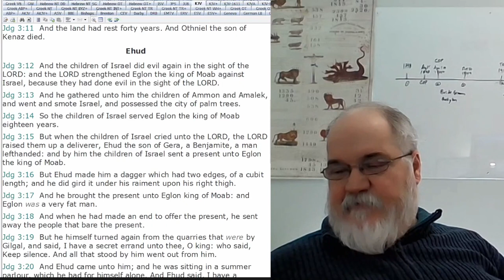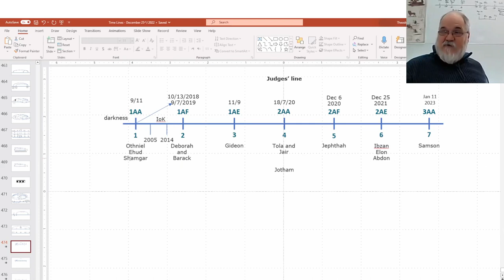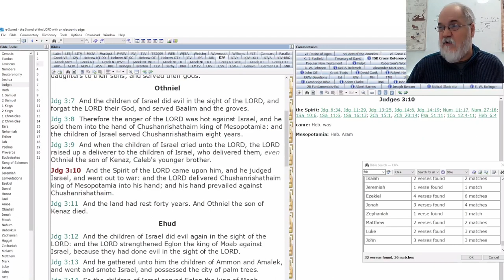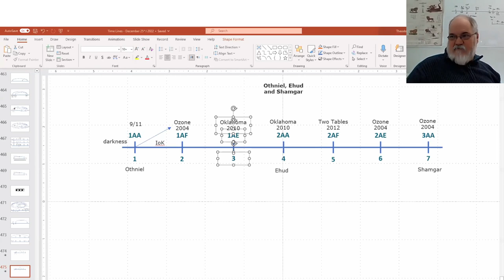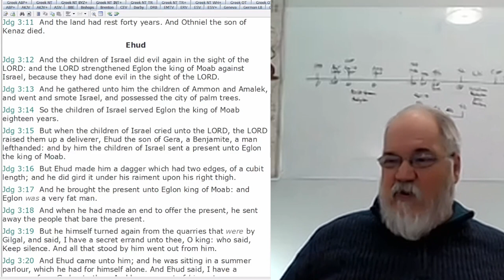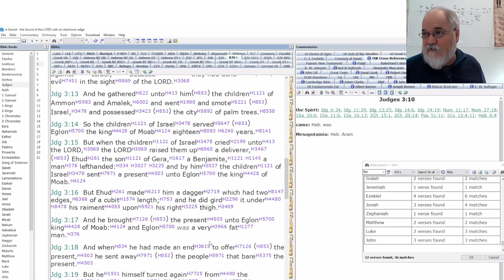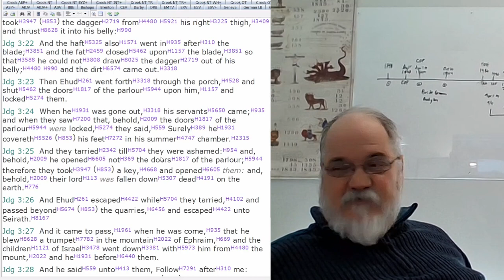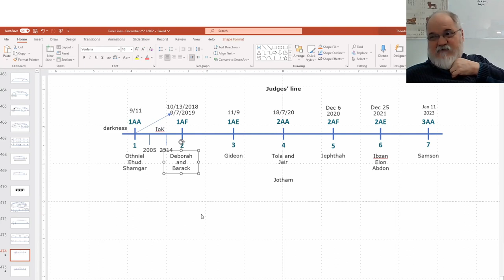2023 01 29 276. Understanding The Lines